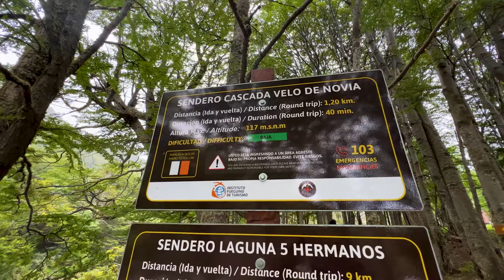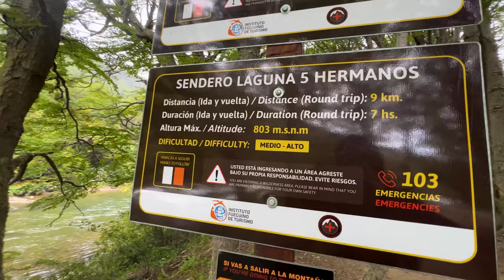VELO DE LA NOVIA | USHUAIA | TIERRA DEL FUEGO | ENSAYO CASAMIENTO